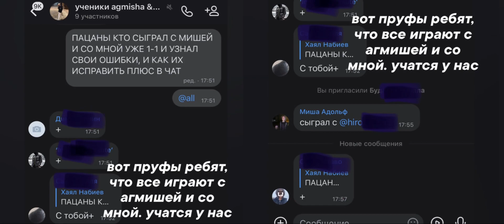1-1 с Учеником🙈 Ученик Превзошел Учителя!?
Покупая эти ученики вы улучшите свой скилл в 2-3 раза! Даже если вы хорошо играете, это очень хорошая тренеровка со мной и Агмишей!

Follow me😊

🖐️ Tags Ignore 🖐️